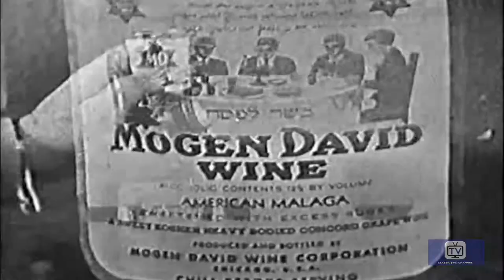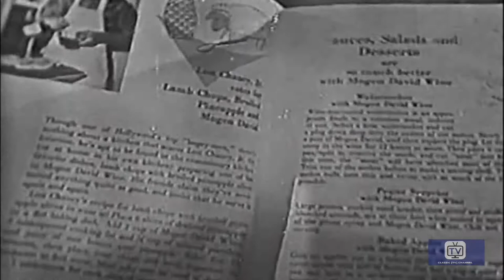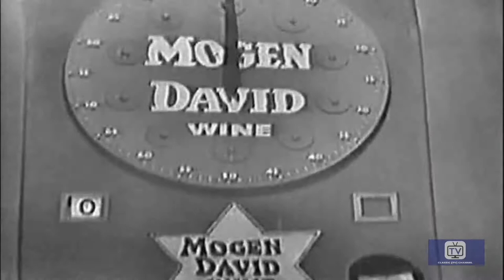Dollar a Second (1954) | Jan Murray | Ken Roberts | Dagmar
A prime-time game show, where contestants earned one dollar for each second that the host's questions were answered correctly. Incorrect replies earned punishment - a stunt had to be performed, a la "Truth or Consequences".

Creators: Jean-Paul Blondeau, Jean-Jacques Vital
Stars: Jan Murray, Ken Roberts, Dagmar